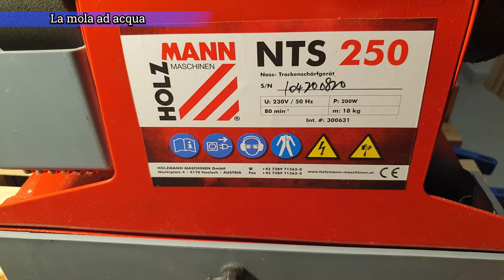Come affilare le sgorbie con la mola ad acqua in maniera semplice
Altre info e link➡ In questo video vi mostro come riesco ad affilare le mie sgorbie in modo semplice con una mola ad acqua modello Holzmann NTS250. Certamente non sarà il modo migliore in assoluto, ma come vedrete dal filmato, si ottiene un ottimo risultato finale con una spesa molto contenuta. Con questo video cerco di aiutare e consigliare chi come me è alle prime armi. Ovviamente tutto a livello Hobbystico...
Per migliorare la macchina consiglio di cambiare le boccole dell'asse di rotazione con 2 boccole in ottone 16x22x16. Si trovano facilmente anche su Ebay
Ogni suggerimento è sempre ben gradito. Qui sotto tutti i link

✔Mola Holzmann NTS250
✔Mola Holzmann NTS250 PRO

0:00 La Mola Holzmann NTS250
6:30 Gli accessori
8:20 L'affilatura della sgorbia
12:20 La rifinitura della lama
16:10 Risultato finale

Link AMAZON
Coltelli:
Set Intaglio completo economico

Coltelli FlexCut
Coltello Stubai
Coltello n5 Codega
Coltello Mora da intaglio
Coltello a lama curva da scavo

Sgorbie:
Set Sgorbie 2 Ciliegie Kirschen
Set Sgorbie Giapponesi
Sgorbie Stubai

Sgorbie STUBAI (le trovate in negozi specializzate o negozi online)
Sgorbia dritta taglio 8 - 25 mm STUBAI
Sgorbia curva taglio 7 - 20 mm STUBAI
Sgorbia dritta Profilo 3 da 20 mm
Sgorbia dritta Profilo 1 (filo dritto e bisello su entrambi i lati) da 25 mm

Affilatura:
Coramella per affilare
Pasta Abrasiva per affilare
Pietra per affilare sagomata

Altro e sicurezza:
Guanti antitaglio
Grembiule in Pelle antitaglio
Legno di Tiglio da intaglio
Astuccio arrotolabile in pelle
Libri per imparare